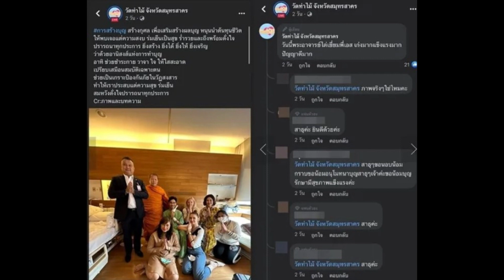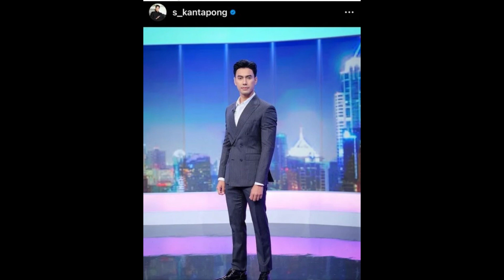รอฟังข่าวดีจากภรรยา "เอส กันตพงศ์" หลังมีภาพยิ้มสดใส